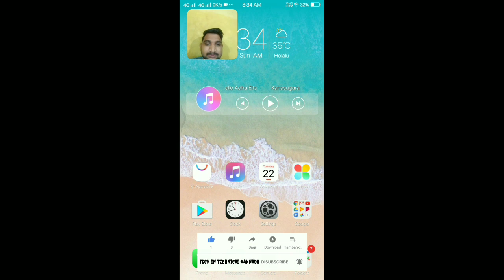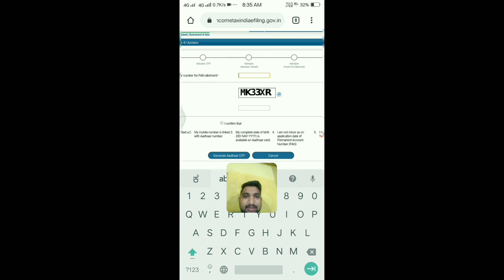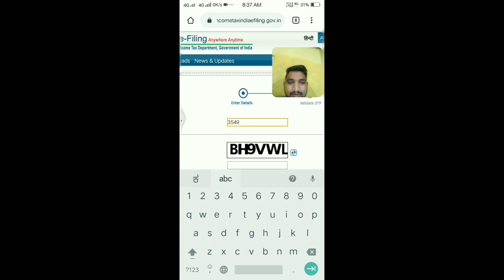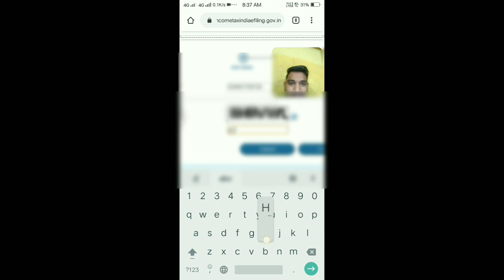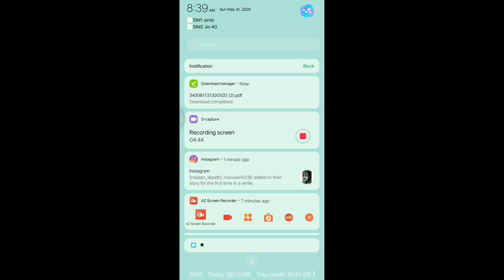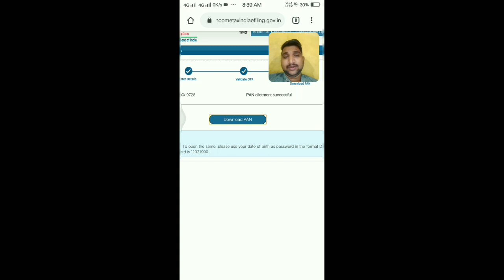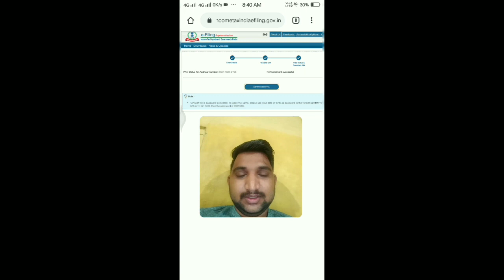Instent Pan Card Apply Free in Kannada